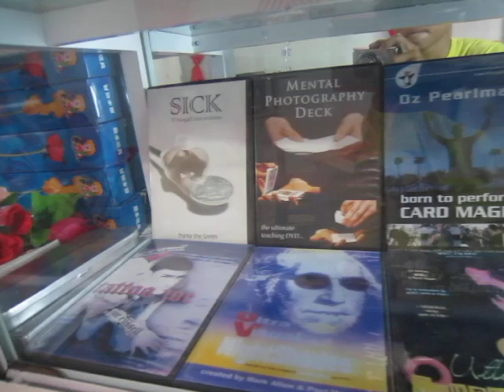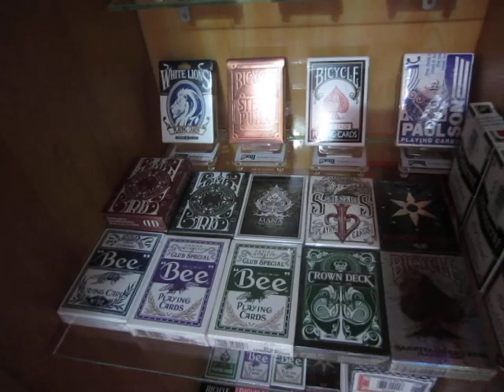Angelsmagic.Vn.MOV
cửa hàng ảo thuật Angelsmagic.Vn